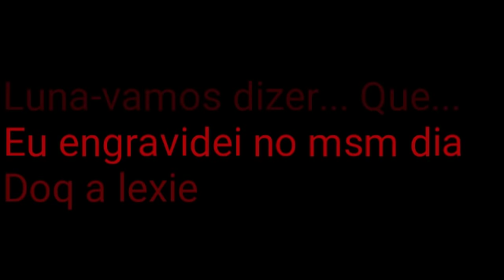O idiota da minha sala~ep. 12~ [Final]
Credito
Criadora  do livro :estelar_2

Parcerias-